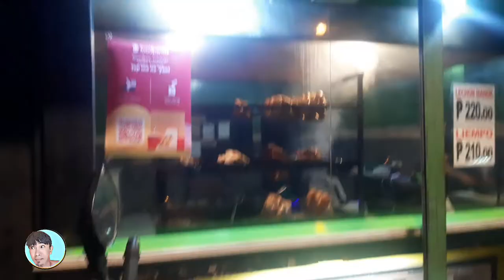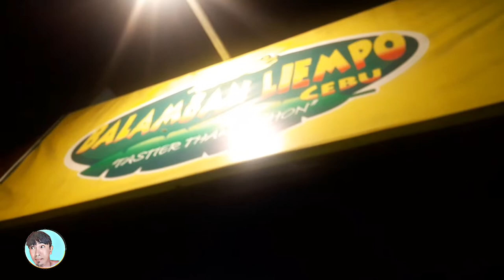PINAKA MASARAP NA LECHON MANOK SA BACOLOD | BACOLOD CHICKEN INASAL |Joff Vlog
FOR MORE EXCITING VINES VIDEOS
🏝click bell

tiktok app install
a tiktok as a teaching tool brainly
a tiktoker died
a tiktok cake
a tiktok coloring book
a tiktok logo
tiktok bold
tiktok background
tiktok bio
tiktok blue tick injector
tiktok bio ideas
tiktok ban
tiktok bikini
tiktok b dylan hollis
tiktok b&m challenge list
tiktok b&m challenge
tiktok b to the m
beetle tiktok
tiktok b t s
tiktok cake
tiktok counter
tiktok calculator
tiktok converter mp4
tiktok c'est magique
tiktok c'est la vie
tiktok c walk
tiktok c section
tiktok download no watermark
tiktok download video
tiktok downloader with watermark
tiktok downloader mp3
tiktok download apk
d tiktok app
d tiktok video
tiktok d'amelio
tiktok d'amelio family
tiktok d'angelo
tiktok d'amelio sisters
tiktok emojis
tiktok emoji list
tiktok earnings
tiktok editor
tiktok emoji codes
tiktok email
tiktok editor app
tiktok edit
tiktok followers
tiktok feedback
tiktok followers count
tiktok free
tiktok font
tiktok followers generator
tiktok free followers
f tiktok followers
f tiktok trichy
tiktok eboy haircut
tiktok f boy face
tiktok f this job
tiktok f boy emoji
tiktok f b
tiktok girl picture
tiktok gif
tiktok games
tiktok generator
tiktok green screen
tiktok gone wrong
tiktok girl dance
tiktok girls name
g tiktok song
tiktok g eazy
tiktok g shock
gidle tiktok
tiktok g p muthu
tiktok g note
tiktok hub
tiktok hot
tiktok hand gesture
tiktok haircut
tiktok history
tiktok hashtags
tiktok hotline
h tiktok video
h tiktok meaning
h tik tok download
tiktok h&m
tiktok h&m jeans
tiktok h&m dress
tiktok icon
tiktok id
tiktok io
tiktok image
tiktok influencer
tiktok install
tiktok icon aesthetic
tiktok id search
i tiktok song
i tiktoker più famosi
i tiktok down
i tiktok mashup
is tiktok getting banned
i tiktok icon
i- tiktok meaning
i tiktok getting banned in the us
tiktok japanese song
tiktok jokes
tiktok japanese
tiktok japan
tiktok japanese song 2021
tiktok justine calucin
tiktok japanese sad song
tiktok jobs
j tik tok download
j tik tok whatsapp status
tiktok j lo
tiktok j house vlogs
tiktok j house
tiktok j&t
tiktok kita lahat
tiktok kids
tiktok korean
tiktok kesha lyrics
tiktok korean song
tiktok kids dance
k tiktok
tiktok k-ent
tiktok k-ent live
tiktok k jaisa indian app
tiktok logo
tiktok login
tiktok lite
tiktok lite apk
tiktok link downloader
tiktok likes